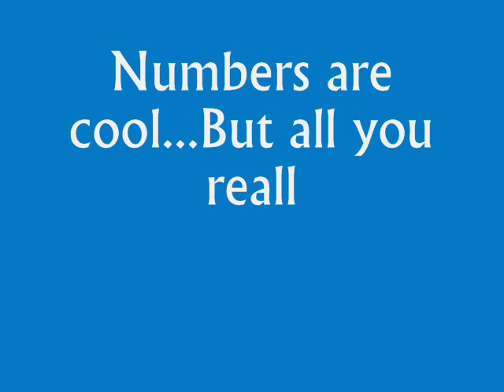Airspeed Indicator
It's a strip of acetate with some red tape on the end taped to the nose of the plane.